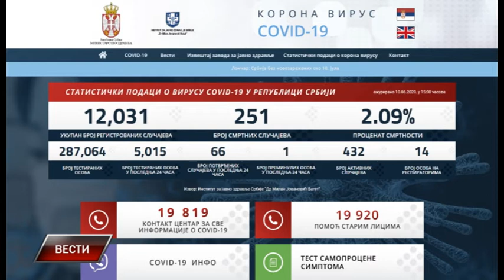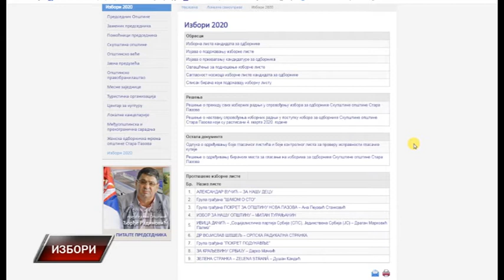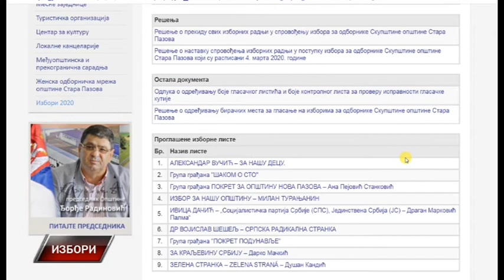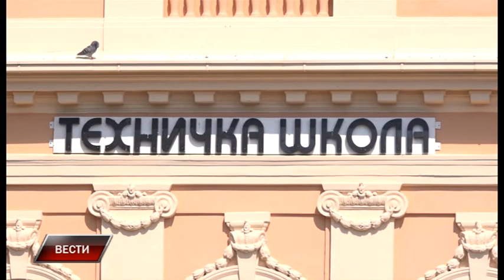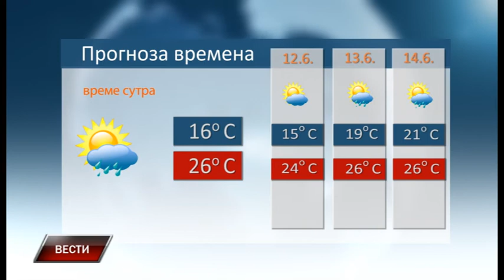Vesti 10 6 2020